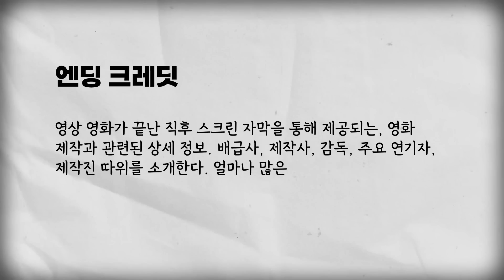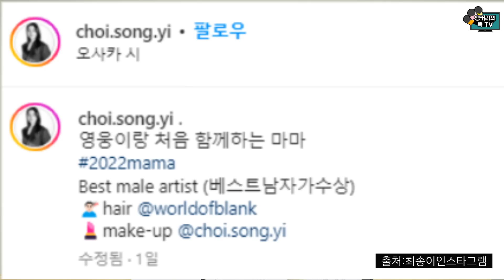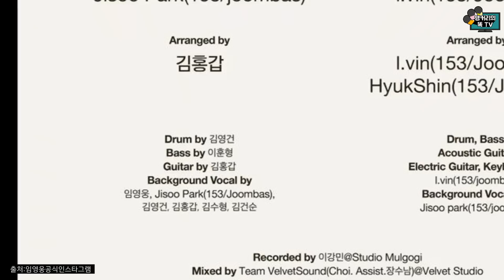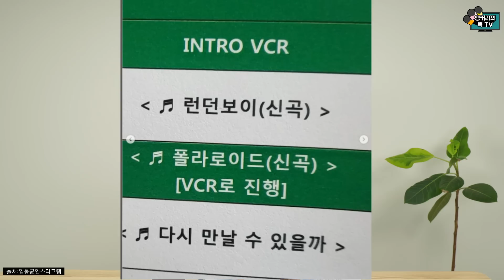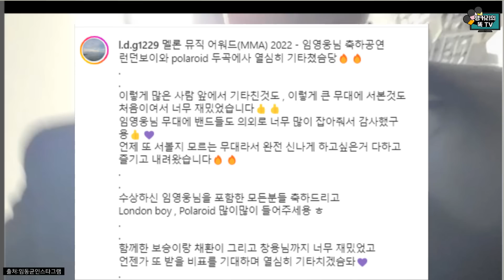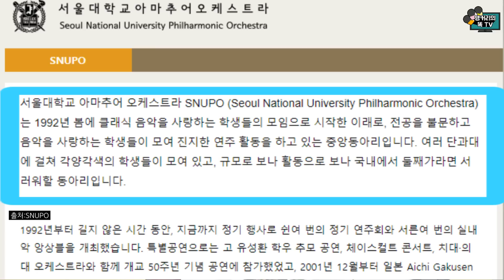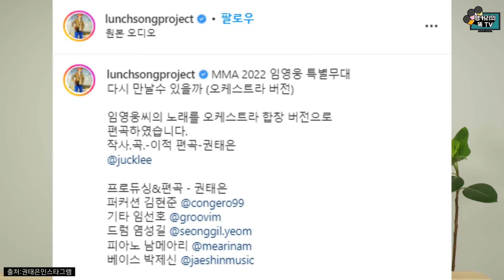임영웅의 소리, 음악, 이야기를 함께 만들어 가는 임영웅의 사람들은 누구일까요? (feat. MMA)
앵커리의 똑TV 앞으로 시청자의 질문이 도착했습니다. 멜론뮤직어워즈 임영웅 다시 만날 수 있을까 무대에 대한 질문이었는데요. 질문에 대한 답을 찾던 앵커리가 새로운 사실들을 속속 알게 되었습니다. 새롭게 알게 된 임영웅의 사람들. 임영웅 '사랑역'의 종착지는 바로!